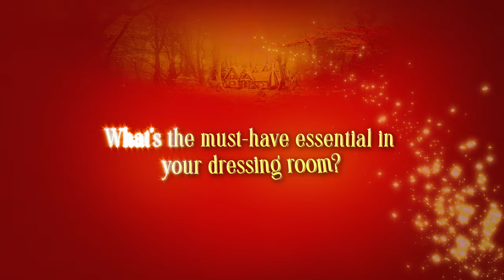Meet the Panto cast | Lesley Joseph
✨BOOK NOW✨

Comedy actress and musical theatre star Lesley Joseph will be heading to Milton Keynes this Christmas to star as The Wicked Queen in Snow White and the Seven Dwarfs.

On hand to offer Lesley some legal advice will be favourite TV judge, Rob Rinder as The Man In The Mirror. Comedians Paul Chuckle and Aaron James will also join the line-up of this year’s magical pantomime, along with Charlotte Haines in the titular role of Snow White and Dale Mathurin as the Prince.

Paul Chuckle became a household name as part of the legendary double-act The Chuckle Brothers with his beloved brother Barry. Generations have grown-up with the legendary catch-phrase “to me, to you” made famous by the brothers on their BAFTA award-winning TV show ChuckleVision, which commanded prime-time viewing slots for nearly three decades. Paul joins the cast of Snow White and the Seven Dwarfs in the role of the hapless, but loveable Oddjob.

Snow White's best friend Muddles will be played by leading comedian and impressionist Aaron James. Aaron honed his comedy skills as a green coat for Warner's 30 years ago and has appeared in theatre tours supporting George Best, Joe Calzaghe, Eric Cantona and Joe Pasquale amongst others.

Following a hugely successful season in panto with Lesley Joseph and Rob Rinder last Christmas, Charlotte Haines will play Princess Snow White and Dale Mathurin will play the charming Prince.

Packed with the traditional pantomime ingredients Milton Keynes audiences have come to expect, Snow White and the Seven Dwarfs will be brought to life with side-splitting comedy, sensational special effects and plenty of festive magic.

You’ll want to book early, or you won’t be able to look yourself in the mirror!